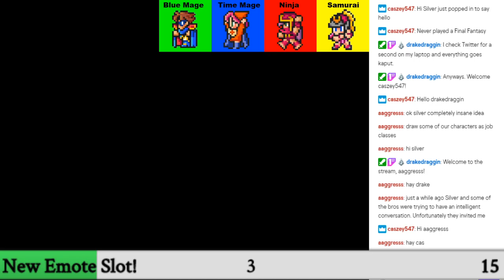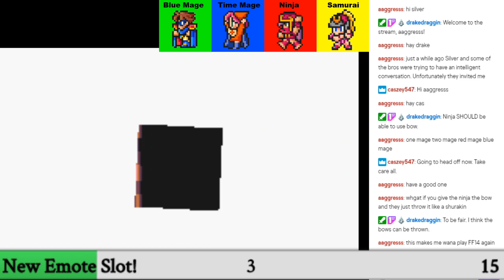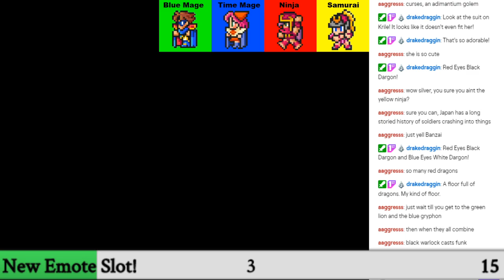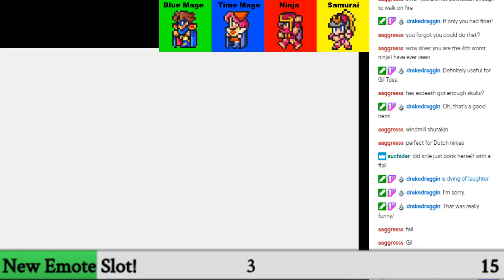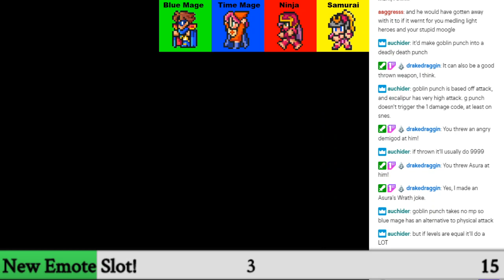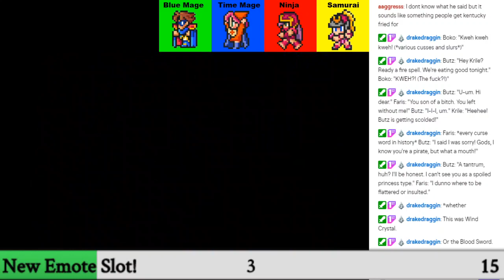FOUR JOB FIESTA - 7/19/2020